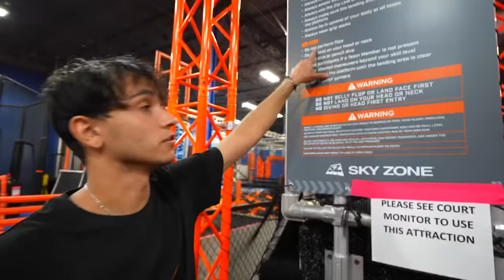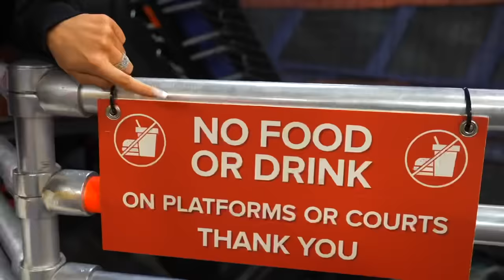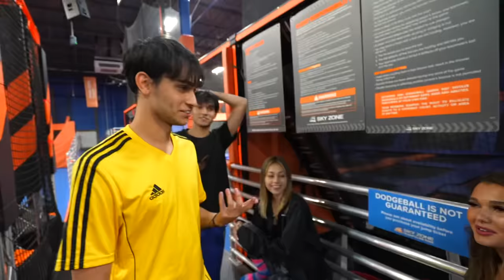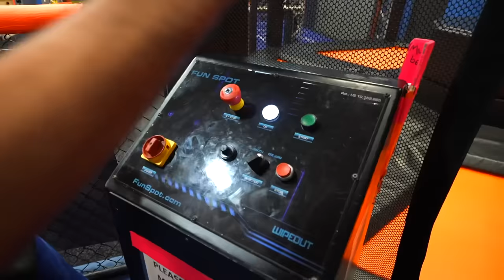We got KICKED OUT of the Trampoline Park for Breaking the Rules…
I don't think Skyzone wants us back after this...